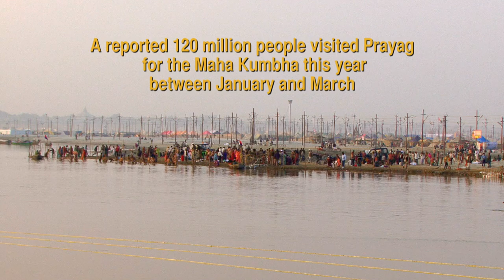The Confluence - Trailer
Trailer to 'The Confluence'

Coming soon!